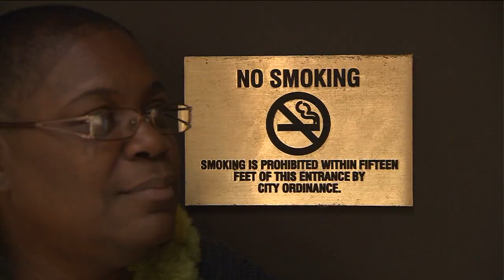Pat Tomasulo: The Pat-Down on Smoke Breaks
Pat Tomasulo takes on the last remaining vestige of 20th Century Work life in America, the Smoke Break.  Why should they get all that time to kill themselves?  Why shouldn't *Pat* get all that time?  We give the latest Pat-Down.